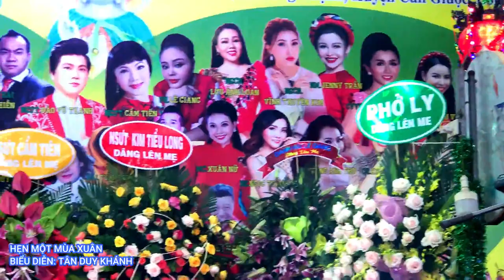HẸN MỘT MÙA XUÂN - TÂN DUY KHÁNH I MẸ ĐỒNG QUÊ I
Địa chỉ: 110 Nguyễn Ngọc Nhựt, P. Tân Quý, Q. Tân Phú, TP. Hồ Chí Minh
ĐT: 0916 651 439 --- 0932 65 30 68